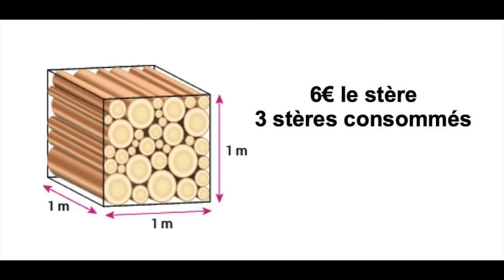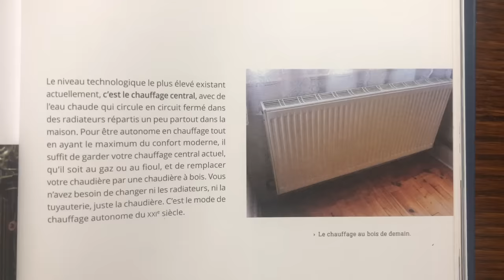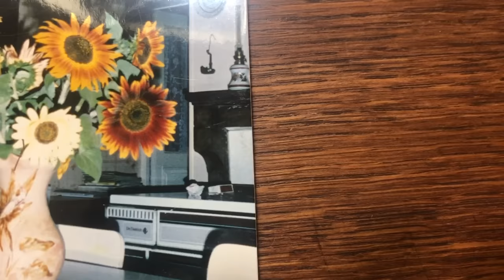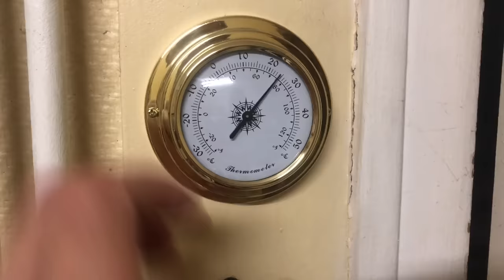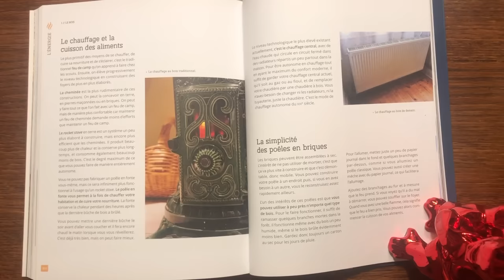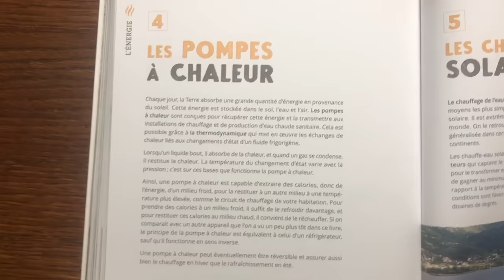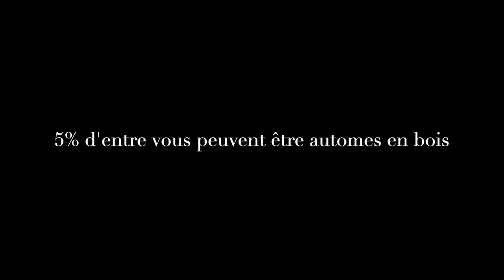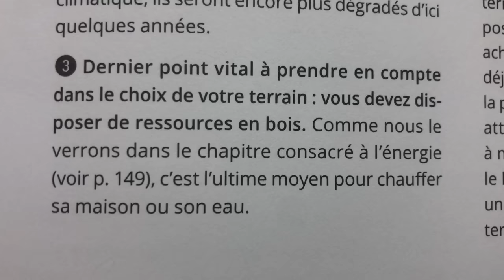18€ de chauffage pour tout l'hiver, comment j'ai fait...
Le livre de Jean Philippe Valla sur le biogaz